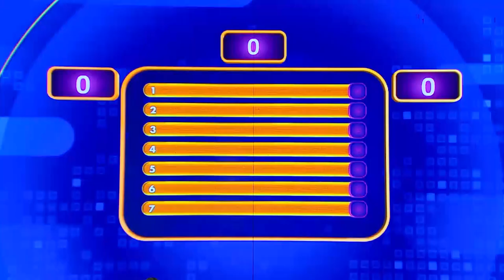BAWA PULANG DUA JUTA RUPIAH!! Semua Happy Berhasil Sapu Bersih - Family 100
Kadang lemas dan ga semangat buat jalanin puasa, ga ada energi lebih untuk melakukan kegiatan lebih.
Segerakan Buka Puasa nanti dengan MilkLife UHT Kurma karena Milklife UHT Kurma memberikan kalian energi lebih untuk menebar kebaikan.
Milklife Kurma mengandung sumber protein, kalsium,  sumber 7 Vitamin dan 2 mineral.

Yuk, Berani minum susu, jadi berani maksimalin puasa kamu. Milk Life, berani minum susu!